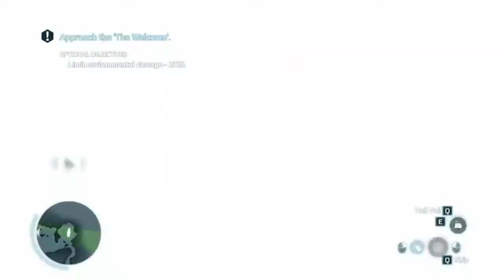Father Daughter Fishing Trip, Let's Play AC3, Epsiode 41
I use the 'daughter' term as it was intended within the time period portrayed, and in no way did it intend to be modern-day sexism.
Seriously. Connor was a disappointment to every Dad he had. Probably until 1914 rolled around.